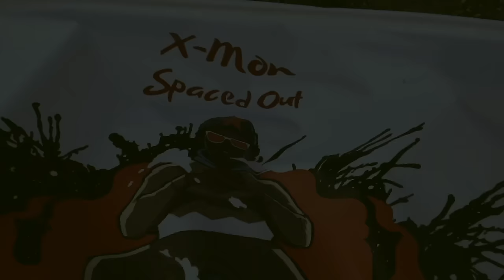I AM TRYING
Being Going Through Things In My Life...
No Matter How Hard It Gets, Stay Strong, It Will Get Better One Day...
Prod by X-Mon
Written by X-Mon
Album Name : Spaced Out
Mixed & Mastered by @realdealObvdO
Additional Baseline by @realdealObvdO
Recorded at FreeGang Studio
Video Shot by Jon Kraal at FreeGang Studio